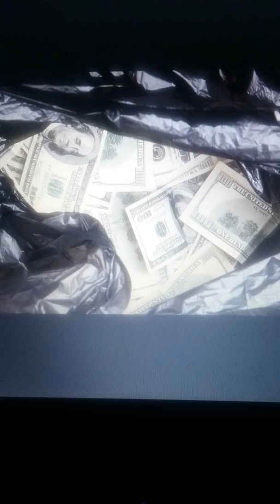(Secure -A- Bag Run it up)Kizer Soze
Hip hop/Rap produced by Levar Kizer